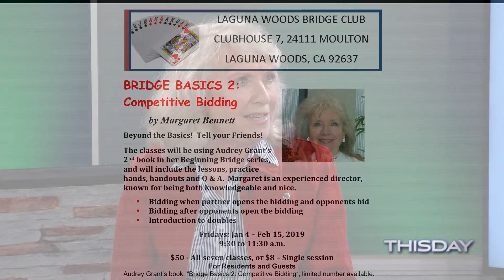Duplicate Bridge, December 18, 2018